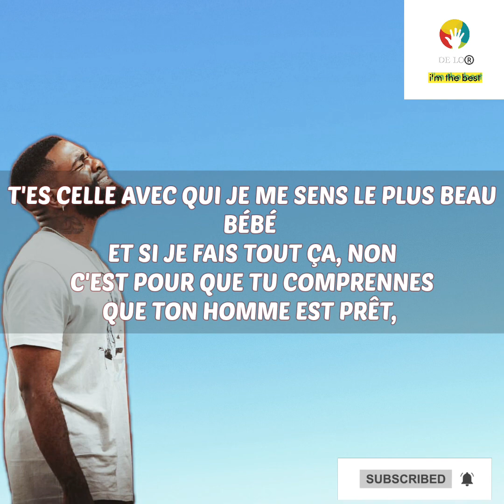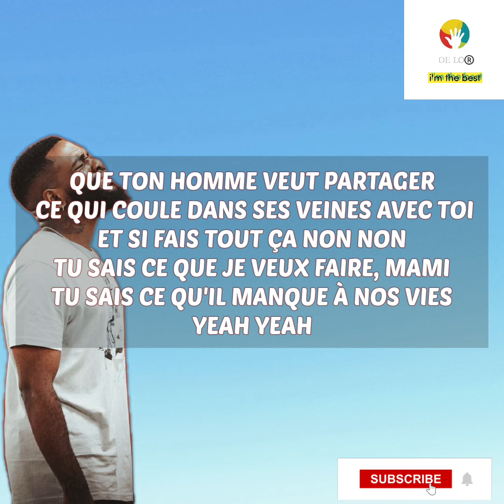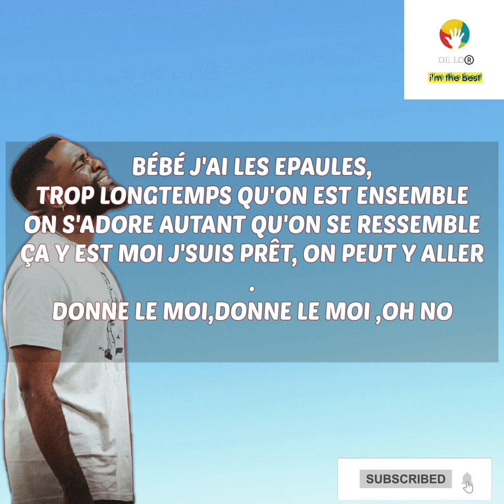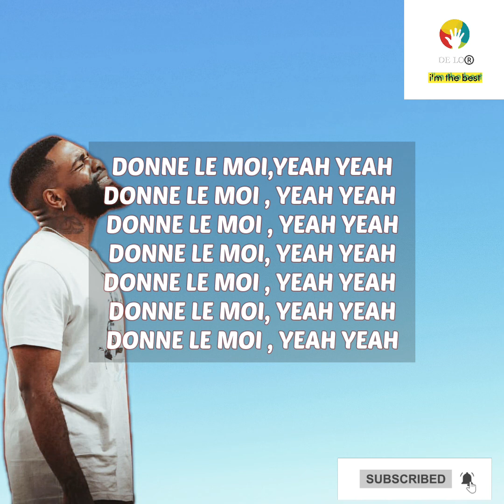TAYC - Donne le moi ( paroles officielles )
Tayc -donne le moi paroles